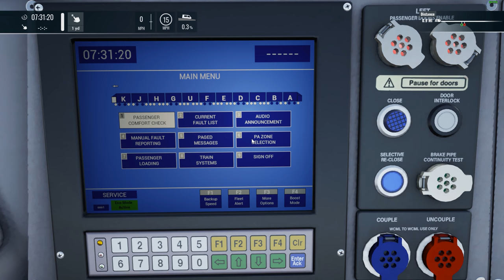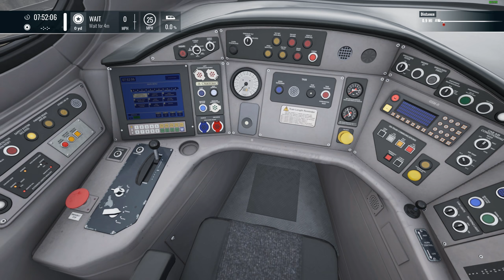Train Sim World 5 - Pend-No-Lean-No Scenario (West Coast Mainline) 4K60fps